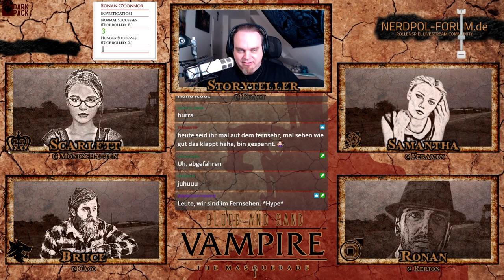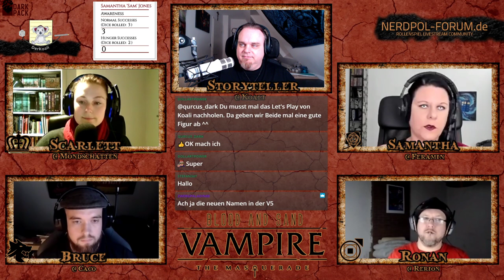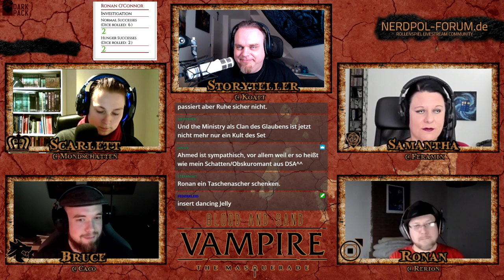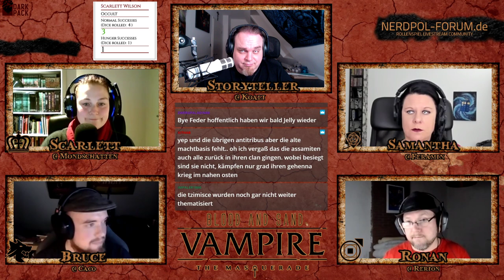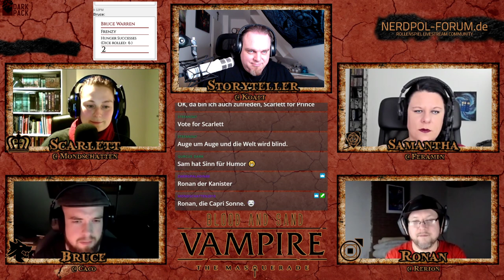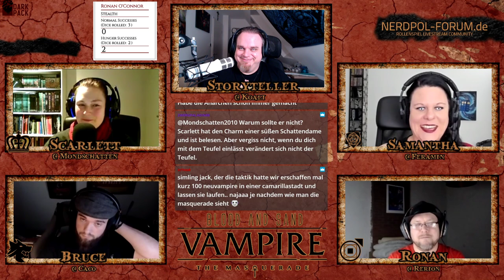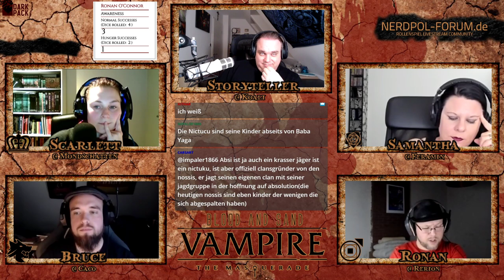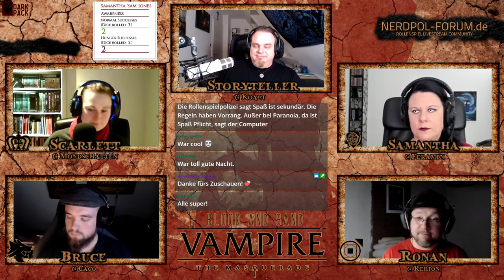[Vampire V5] Blood and Sand #38 - Adam (GER) | Pen and Paper Rollenspiel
0:00 Intro
1:36 Begrüßung & Recap
15:51 Einstieg
2:36:47 Outro